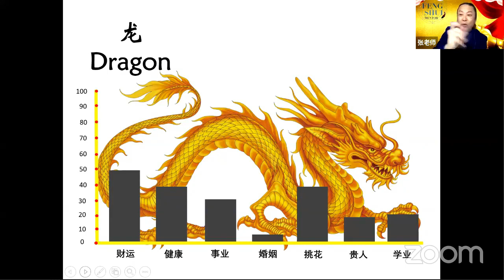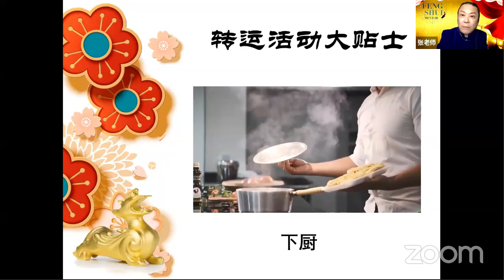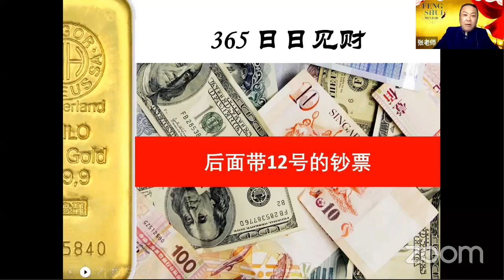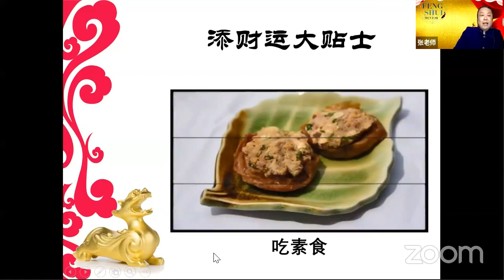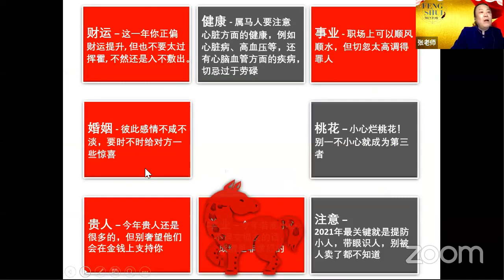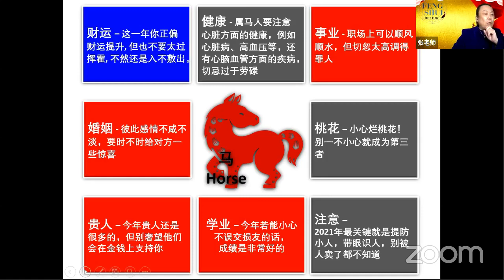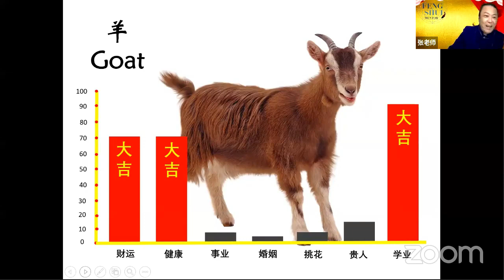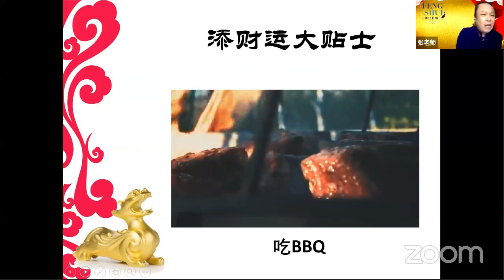2021生肖运程讲座，Feng Shui Mentor 主讲 part 2（ 龙，蛇，马，羊）.千万记得按视频下方的红色 Subscribe 按钮，以便收到更多精彩风水视频通知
一年一度，最具特色，最富趣味性，最强效果的好运生肖讲座。
更多大年除夕好运贴士在 Part 3, 内容绝对精彩！ 绝对不容错过